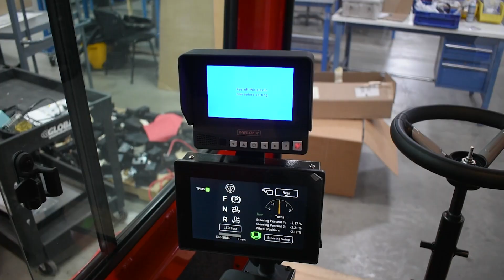Full View: Air Ride Seat Assembly with 180 Degree Rotation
This custom air ride seat assembly is designed for a rail application, giving the operator maximum visibility of the working area with a 180 degree rotation. The arm pods have LED switch panels, custom joysticks, and multiple programmable displays.